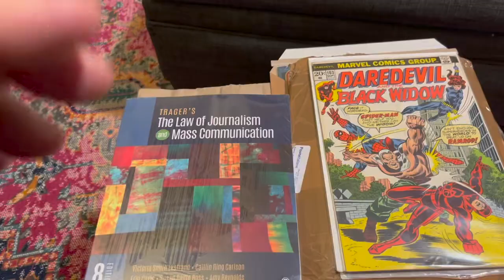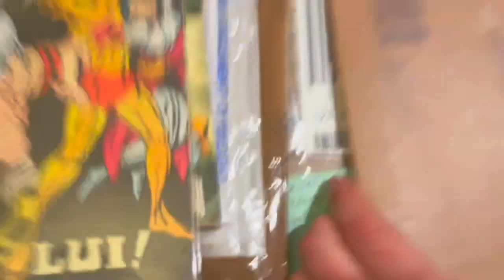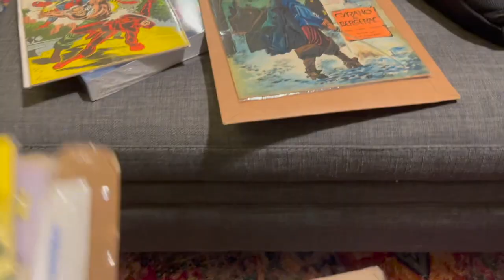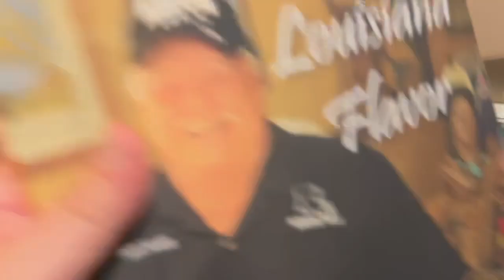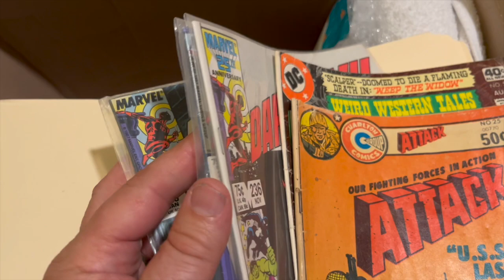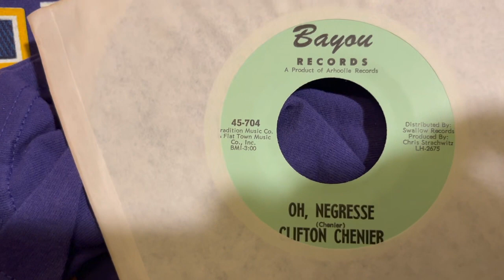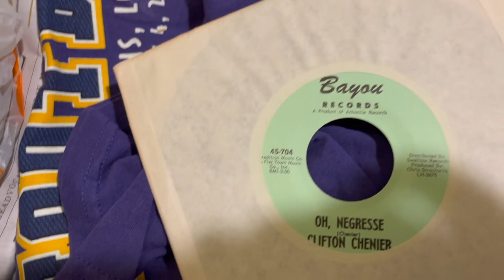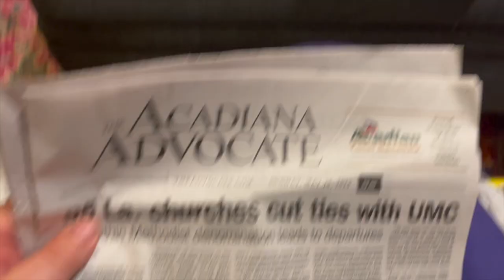Mail Call & Unboxing Louisiana Radio Stuff June 15, 2023